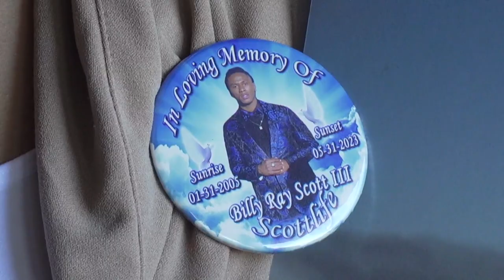Family responds to developments in case of Grant Union High School student killed before graduation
The family of a high school student killed in a shooting hours before his graduation is speaking out after new information surfaced in the case.

The Sacramento County Sheriff's Office said Sunday that Billy Scott was involved in a gun deal gone wrong on the night of his death.

At a news conference Tuesday, the Scott family said they were blindsided by the allegation, adding that it’s out of character for their son. They spoke out to defend his name and want proof showing what happened that night.